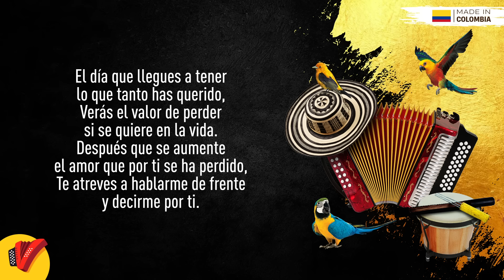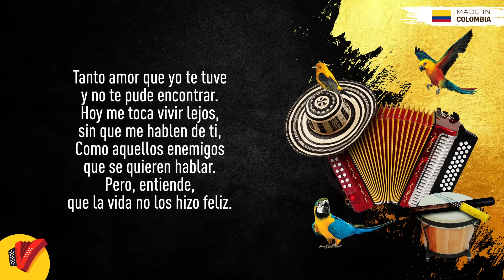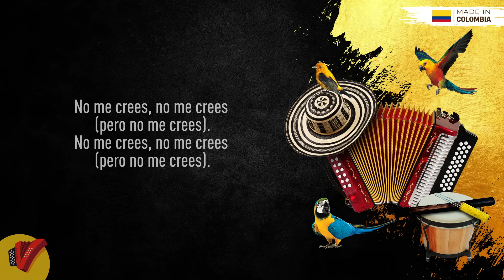Acaso No Me Crees, Patricia Teherán, Video Letra - Sentir Vallenato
No pares de disfrutar de Acaso No Me Crees, un gran éxito de Patricia Teherán.

Autor: Aurelio Núñez

Letra:

Si quieres saber de mi vida, dile a tu silencio
Porque mi presencia es esquiva, acaso no sé
Tal vez no digas que el amor no existió en tú
Momento yo sé que el amor dio las horas y no
Te encontré,

Tan solo una vez en la vida, se quiere de veras
Si yo no nací pa' ser tuya, compréndeme ya
El tiempo vera si me ayuda a encontrar quien
Me quiera que brinde si quiera un poquito de
Felicidad

Si alguien vive allá en tú vida no me importa quién es
El amor no hay quien lo mida, no sé sabe tal vez

No sé qué pretendes con verme otra vez
Si tuve un error, lo tuve y no me crees

No me crees, no me crees (pero no me crees)

El día que llegues a tener lo que tanto has querido
Verás el valor de perder si se quiere en la vida
Después que se aumente el amor, que por ti se ha
Perdido te atreves hablarme de frente y decirme por ti

Yo estuve presente en tú amor, aunque tú no me vieras
Hay ciegos que ven y son ciegos a su conveniencia
Yo sé que no soy la culpable que tú no me quieras
Perdí, pero sé que gané, con tener tú experiencia

Tanto amor que yo te tuve y no te pude encontrar
Hoy me toca vivir lejos sin que me hablen de ti
Como aquellos enemigos que se quieren hablar
Pero entiende que la vida no los hizo feliz